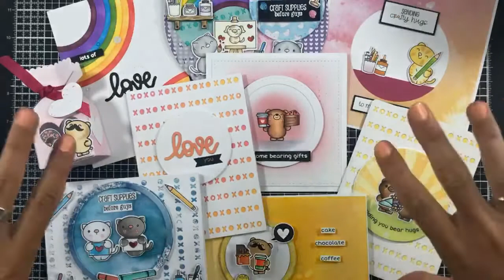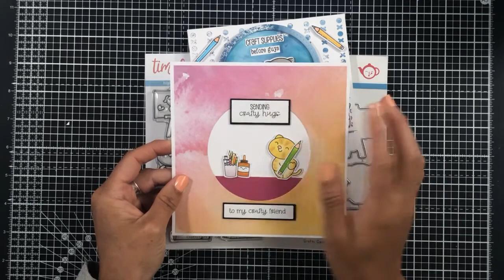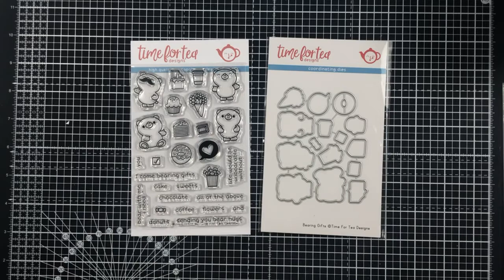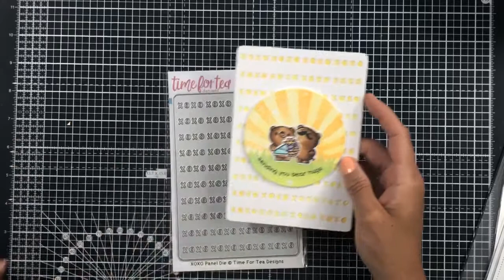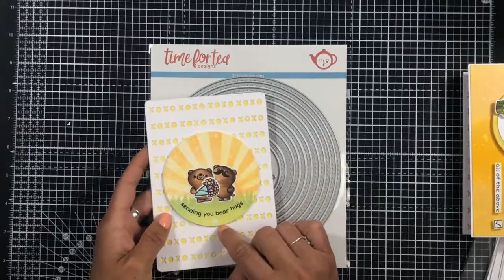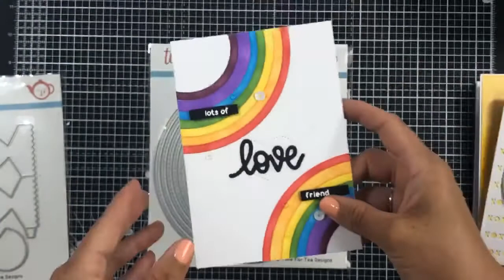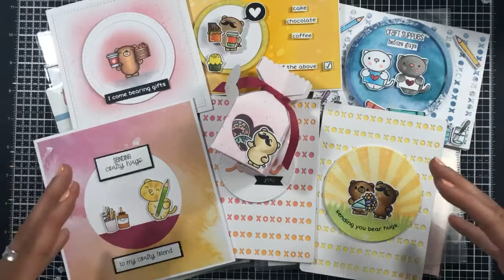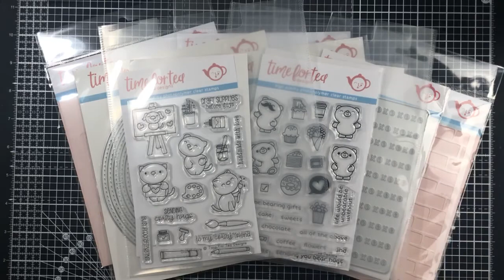Time For Tea Designs New Release Full Reveal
Real-time replay of last night’s FB Live New Release Full Reveal.All products shown will be available to purchase from 9am Monday 18th May 2020.

Please note: stamp sets are available on extended delivery to be dispatched 1st June 2020.

You can also purchase all items from Create & Craft TV from the 18th May. Be sure to watch Jo demonstrating the new release on the channel (Sky 683)  at 3pm on the 18th.